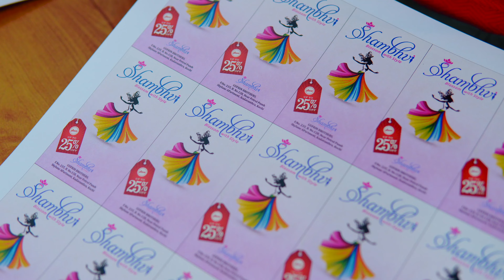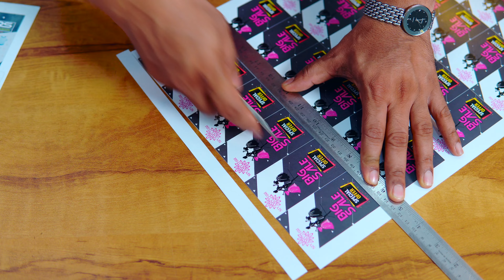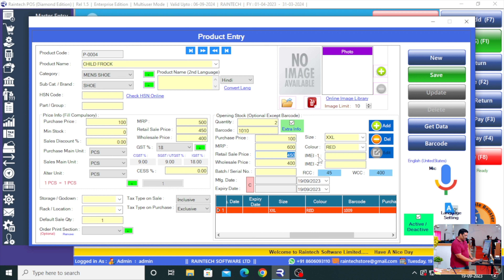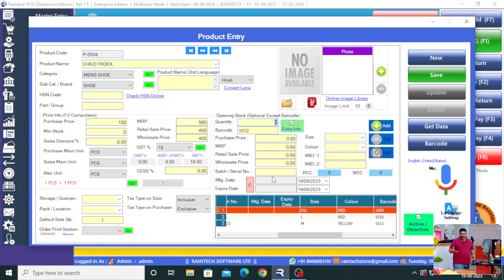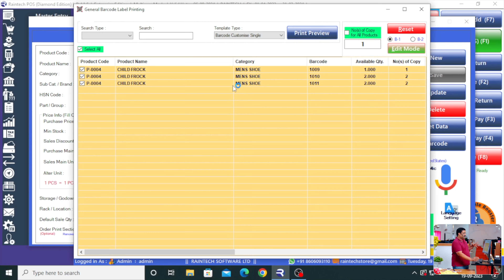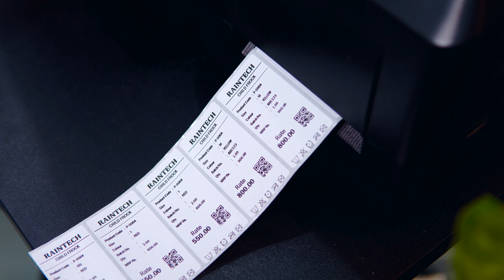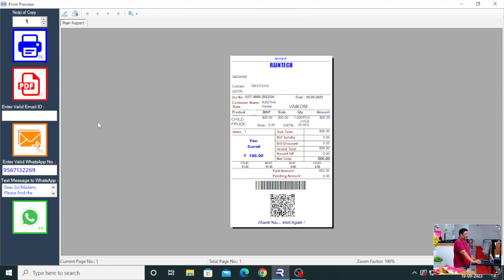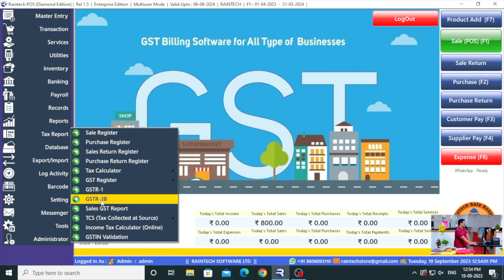GARMENTS SHOP BILLING SOFTWARE- TAG PRINTING- MALAYALAM VIDEO 2023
Please check below links
Grocery Supermarkets Raintech Software
Welcome to POS World.
Mobile Shop Raintech Software
Our customer care team will call u back soon